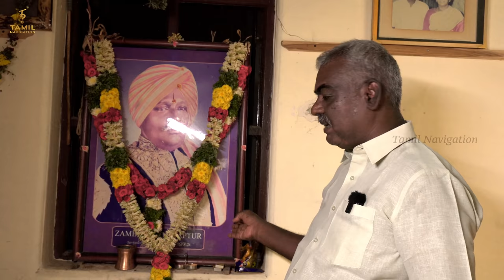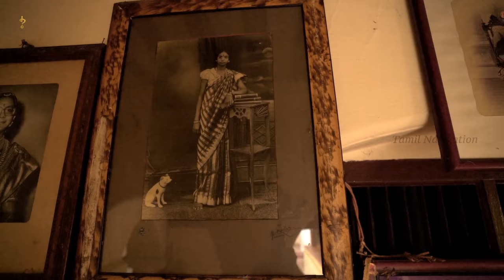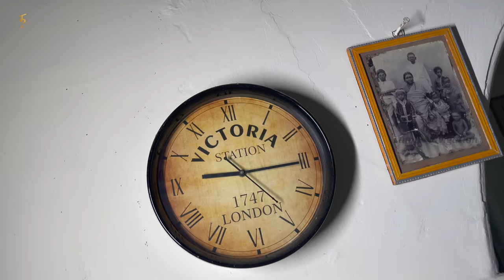75000 ஏக்கர் ஆட்சி செய்த சாப்டூர் அரண்மனை பயணம் | Saptur Palace | Tamil Navigation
Paytm - Tamilnavigation@paytm